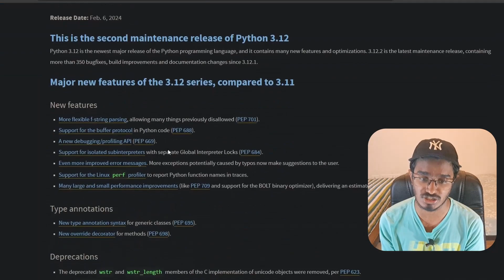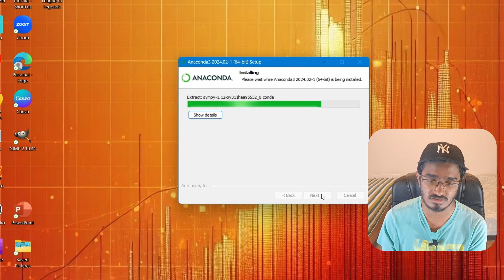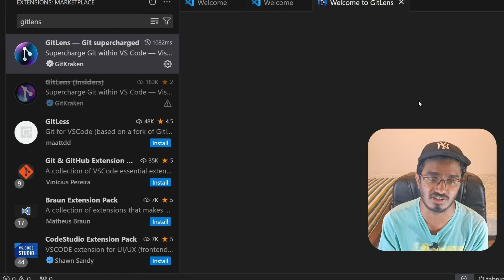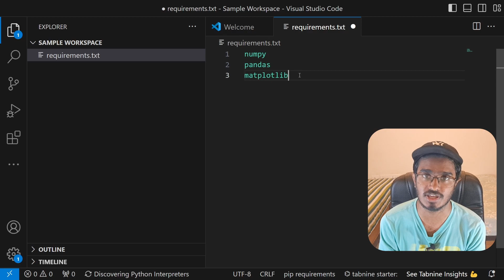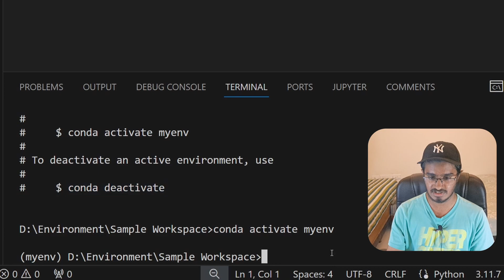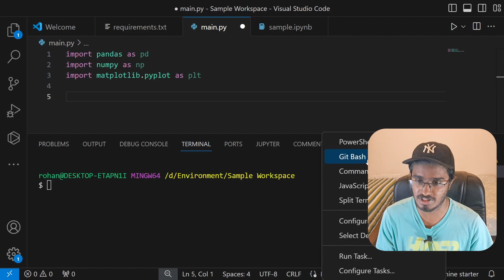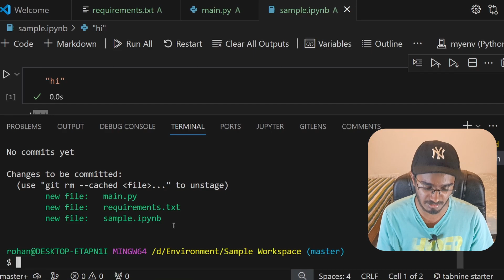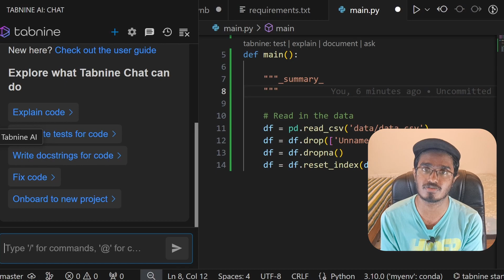ABSOLUTELY Necessary TOOLS For Machine Learning!!!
🌟 Crafting Your Ideal Machine Learning Coding Environment! 🚀 Dive into the world of machine learning with confidence by setting up the ultimate coding environment. In this tutorial, we'll guide you through installing and configuring the essential applications and tools needed to streamline your machine learning projects. From Python IDEs to data visualization platforms, learn how to optimize your workspace for maximum efficiency and productivity. Get ready to elevate your coding experience and accelerate your machine learning journey! 💻✨